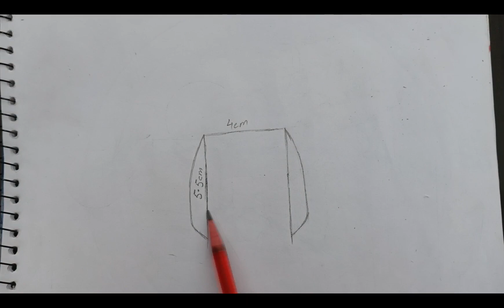Easy drawing for beginners A girl back side girl with cap